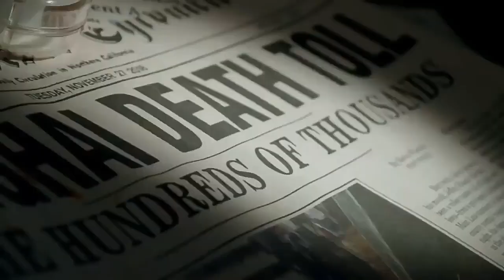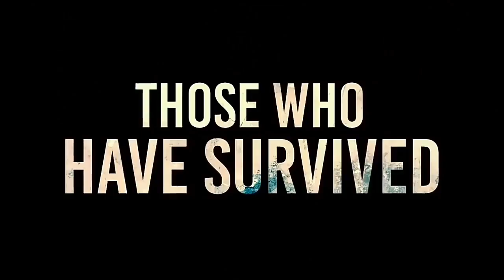A Quiet Place 2 Update in Tamil